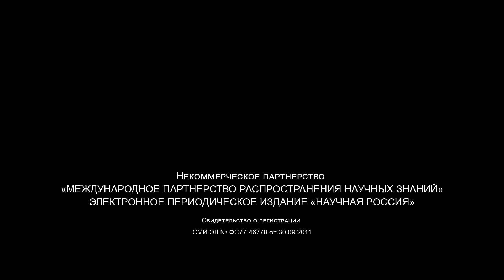ЧЛЕН-КОРРЕСПОНДЕНТ РАН МАРИНА БУТОВСКАЯ: ЭМПАТИЯ В НАС ЗАЛОЖЕНА НА ГЕНЕТИЧЕСКОМ УРОВНЕ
Где грань между обезьяной и человеком? Есть ли она? Почему человек начал двигаться по пути развития технологий, а не по какому-то другому? Возможен ли «Аватар» на Земле? Единственная ли наша цивилизация? Меняется ли человек, становится ли добрее и умнее? Об этом мы спросили члена-корреспондента РАН Марину Львовну Бутовскую, главного научного сотрудника и руководителя Центра кросс-культурной психологии и этологии человека Института этнологии и антропологии РАН.